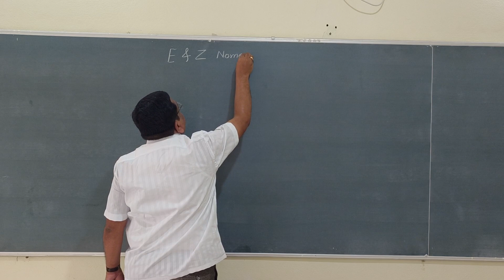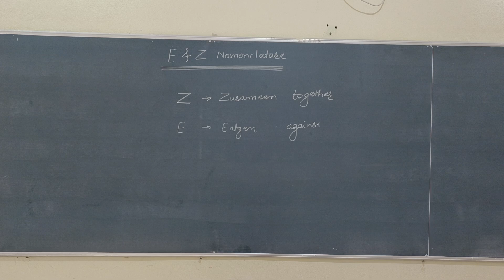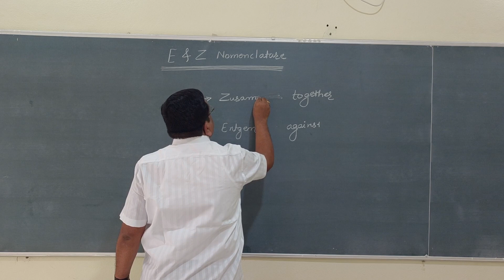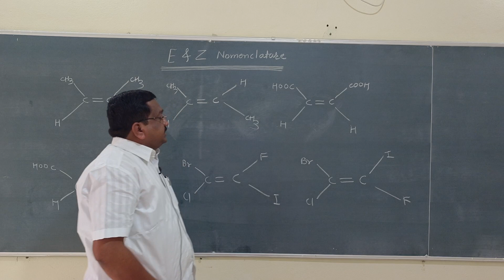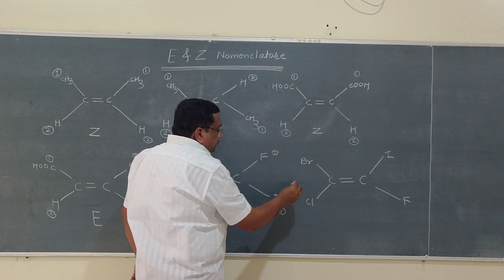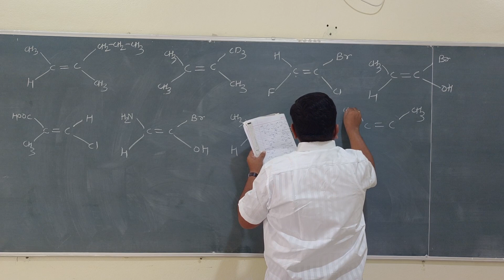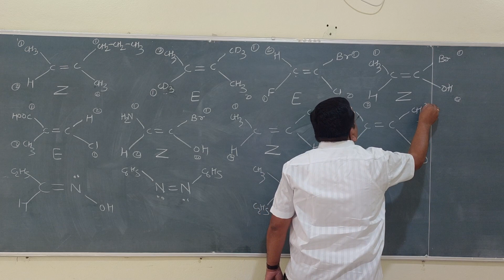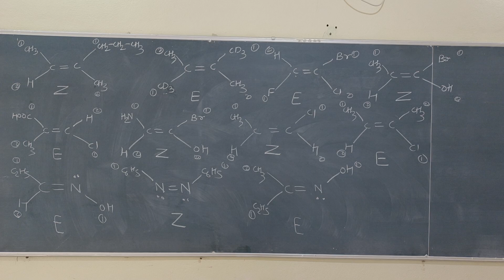Dr Tarange Sir B.Pharm Second Yr Sem IV Org Chem III Unit II VDO 2 9623112111